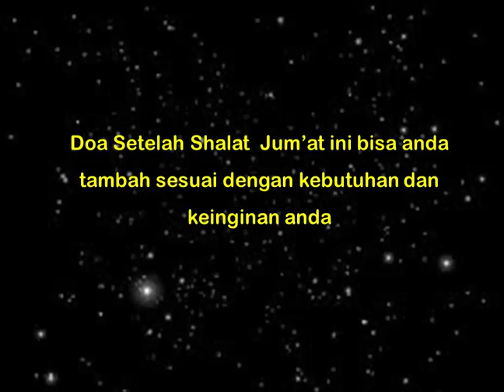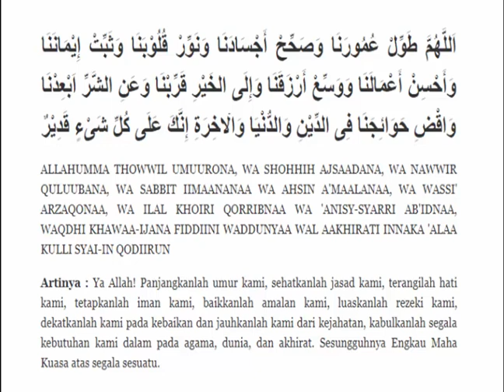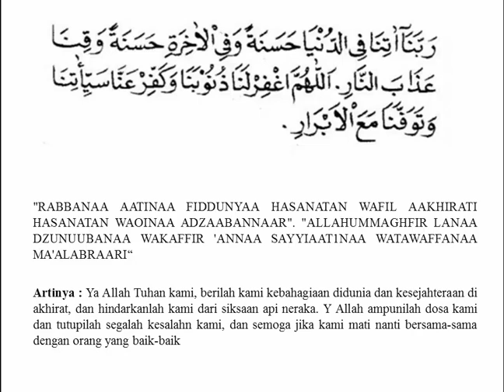Doa Setelah Shalat Jum'at Singkat Mudah Dihafal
Terimakasih telah mengunjungi Channel ini

Video ini kami buat berdasarkan berbagai sumber keislaman

Pastinya masih banyak sekali kesalahan dan kekurangan dalam video ini